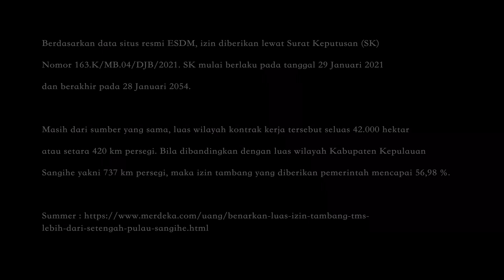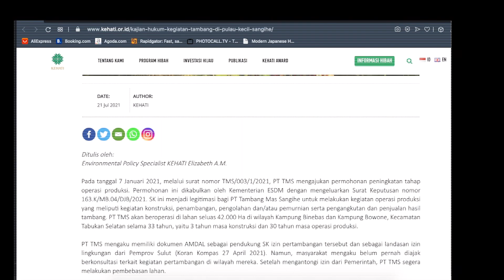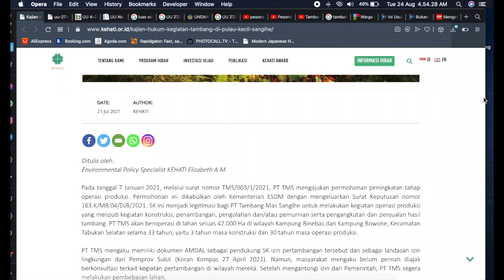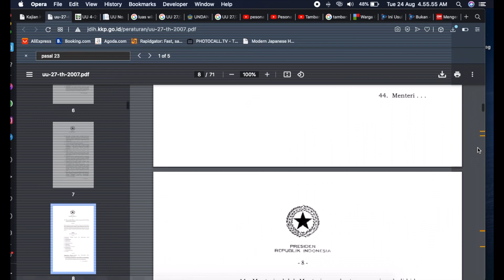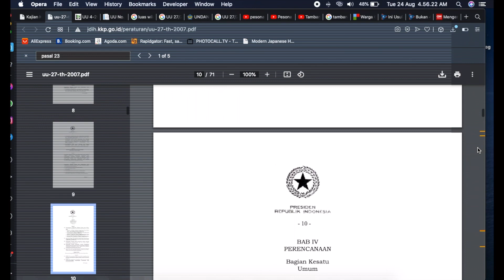JANGAN RUSAK ALAM KAMI (sangihe) DEMI EMAS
video ini saya dedikasikan untuk warga sangihe tempat di mana saya lahir yang saat ini masih berjuang menolak ijin tambang PT TMS (TAMBANG MAS SANGIHE) yang dikeluarkan oleh kementrian ESDM dan di dukung document AMDAL PEMPROV SULUT (sulawesi utara).

Note :
potongan suara di menit 6:40 - 7:12 saya ambil dari salah satu youtuber dengan nama channel : Sangihe Documentary Film.